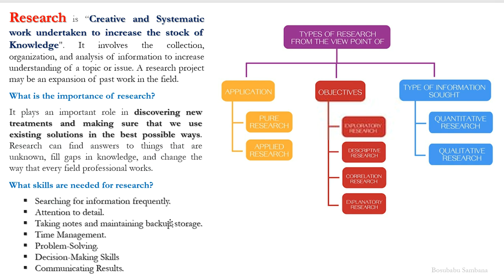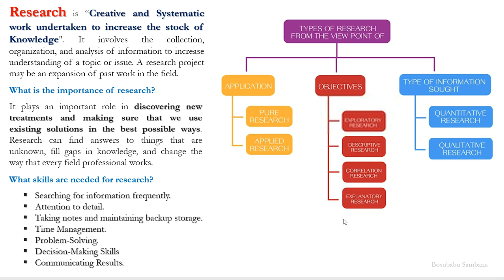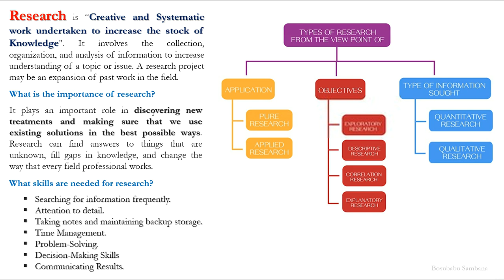What is Research | Research Types | UGC NET | SET | (Telugu)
Research is “Creative and Systematic work undertaken to increase the stock of knowledge." It involves collecting, organizing, and analyzing information to increase understanding of a topic or issue. A research project may be an expansion of past work in the field.

What is the importance of research?
It plays a vital role in discovering new treatments and using existing solutions in the best possible ways. Research can find answers to unknown things, fill gaps in knowledge, and change the way that every field professional works.